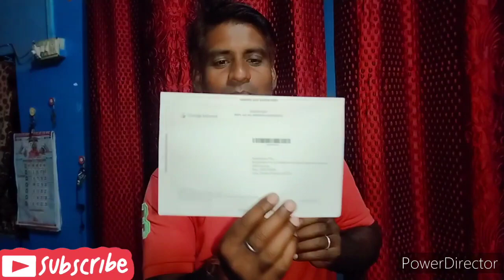Google Adsense Pin Aa Hi Gaya || ab ayega paisa🤑 || My youtube earning reveal 🤑🤑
credit - Video editer power director

credit - pinterest